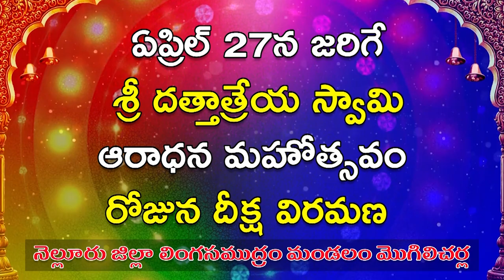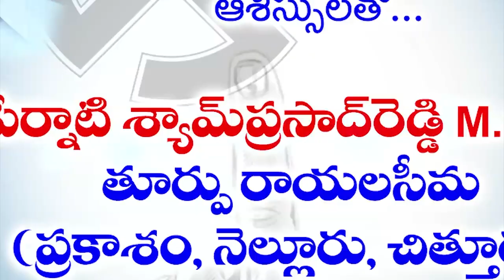పేర్నాటి శ్యామ్ ప్రసాద్ రెడ్డి ని ఆదరించండి...!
- దుత్తలూరు మండలంలో విస్తృతంగా వైసీపీ ఆధ్వర్యంలో ఎమ్మెల్సీ ఎన్నికల ప్రచారం.